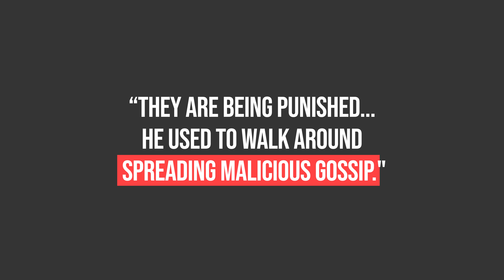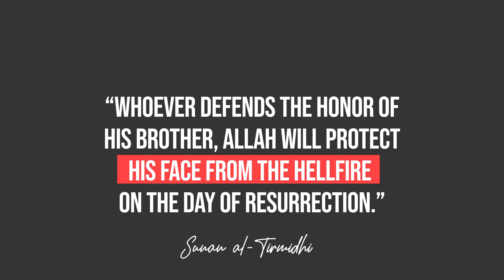REACTING TO SLANDER (ENDING FITNAH)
So many of us have fallen victim to slander, gossip, rumours and lies.

In case you didn't know how to respond or were feeling the pain of being lied against - perhaps this video will help.

For full video references and more head over to the link.